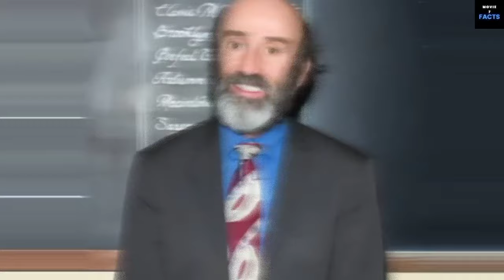Frasier (1993) Cast: THEN and NOW 2024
I this video you'll see how the actors of the movie Frasier (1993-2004) have changed . you'll know their real name and age. I will show you how they locked then and what's with them now in 2024.

Chapters :
00:00 - Intro
00:13 - David Hyde Pierce
00:26 - John Mahoney
00:38 - Kelsey Grammer
00:51 - Tom McGowan
01:03 - Jane Leeves
01:15 - Millicent Martin
01:28 - Anthony LaPaglia
01:41 - Dan Butler
01:53 - Patrick Kerr
02:06 - Brian Klugman
02:21 - Mercedes Ruehl
02:36 - Thanks
Movie7Facts

Support us:🙏